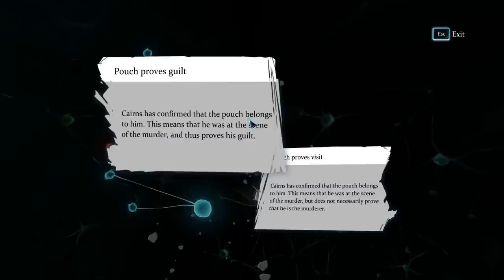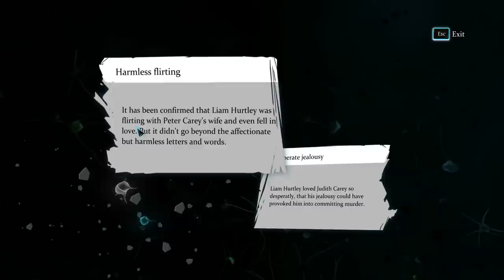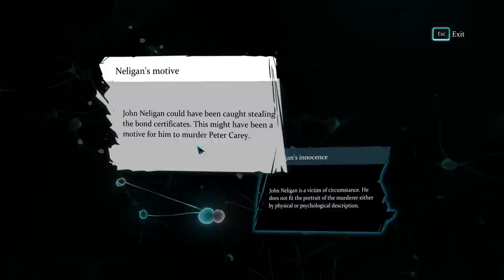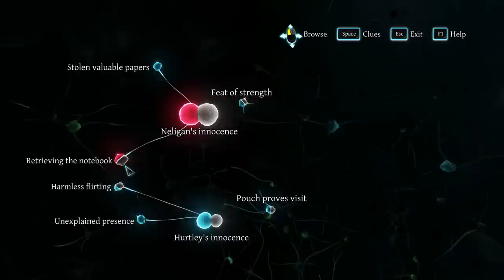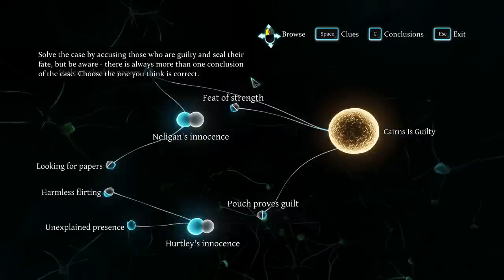Sherlock Holmes: Crimes & Punishments (Case 1) - Part 4 (Absolving Patrick Cairns)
Developed by Frogwares
Published by Focus Home Interactive

Watson
Sherlock
Ambush
The Fate of Black Peter
Lestrade
Woodman's Lee
Wardrobe
Casebook
Detective Vision
Judith Carey
Cabin
Ship's Logs
Harpoon
Tobacco Pouch
Peter Carey
Clue Combination
Liam Hurtley
Patrick Cairns
Wiggins
Chemical Reagent Order
CPR
Shed
Small Wooden Box
Cylinder
Patrick Cairns
Absolve
Condemn
Arm Wrestle
Sea Witch Pub